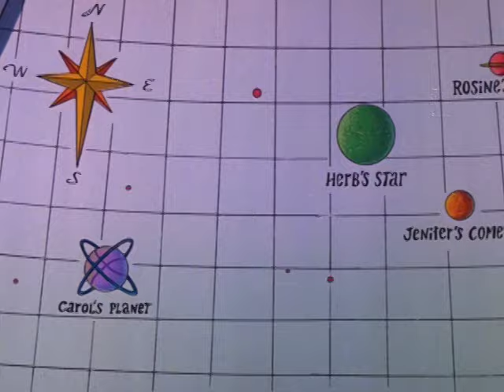Gilligan's Planet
“It’s a brand new story about The Castaways! Leaving their tiny island after years and months and days, they built a little spaceship, crude but it could fly. They left their home and lost their way, between the stars and sky, they went from an island to star, lost on Gilligan’s Planet.” It’s true – The Castaways are now lost in space! They’re all here, in this strange, new world, Gilligan (voice of Bob Denver), the Skipper (voice of Alan Hale, Jr.), the Millionaire (voice of Jim Backus), his Wife (voice of Natalie Schafer), the Movie Star (voice of Dawn Wells), the Professor (Russell Johnson) and Mary Ann (voice of Dawn Wells). Now joined by Gilligan’s alien sidekick Bumper, they begin a whole new life in a whole new world, while still trying to repair the now space-worthy SS Minnow and return home from their infinite three hour tour. It’s something old, something new in this Saturday morning cartoon sit-com sci-fi romp!